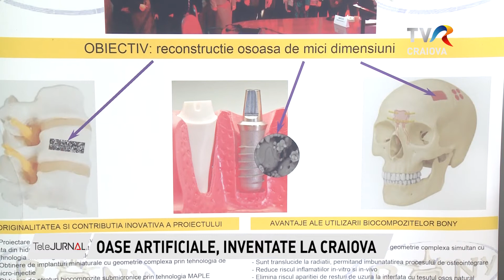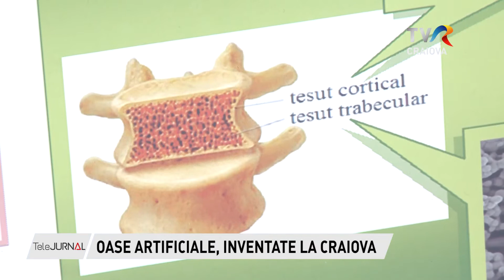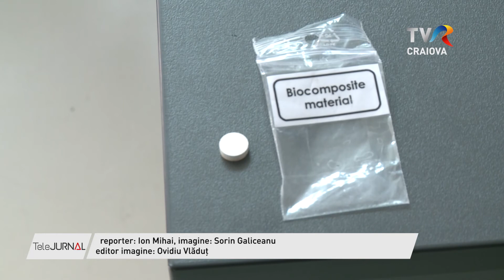OASE ARTIFICIALE, INVENTATE LA CRAIOVA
Cercetătorii din Craiova au dezvoltat un material din care se pot face oase artificiale. Materialul este ușor de modelat și este compatibil cu oasele umane. Invenția este brevetată dar are nevoie de investitori pentru ca materialul să poată fi produs la scară largă, agrementat și introdus în procoalele din medicină.

reporter: Ion Mihai, imagine: Sorin Galiceanu
editor imagine: Ovidiu Vlăduț